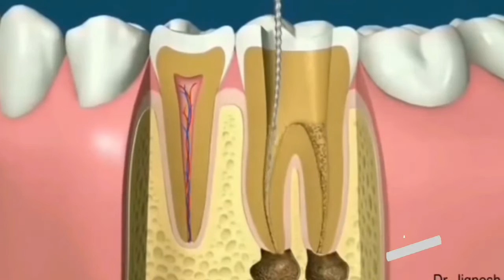দাঁতে ব্যথা |Toothache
আমাদের এই চ্যালেনে দাঁত ও মুখের যাবতীয় সমস্যাগুলোর উল্লেখযোগ্য কারণ ও প্রতিকার সম্পর্কে বিস্তারিত জানানোর চেষ্টা করি!
আপনি আপনার সমস্যা সম্পর্কে আমাদের video  comment  box এ জানাতে পারেন!
আমারা চেষ্টা করব আপনাকে সুপরামর্শ দেওয়ার জন্য!
প্রত্যেকটি  আলাদা আলাদা   video তে আপনাদের প্রশ্ন অনুযায়ী উত্তর দেওয়ার চেষ্টা করব ইনশাআল্লাহ!